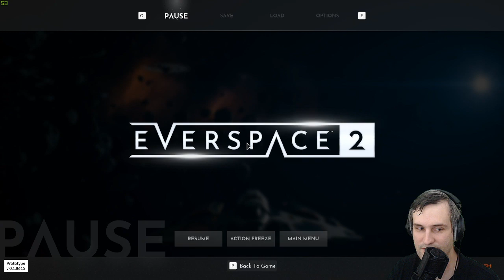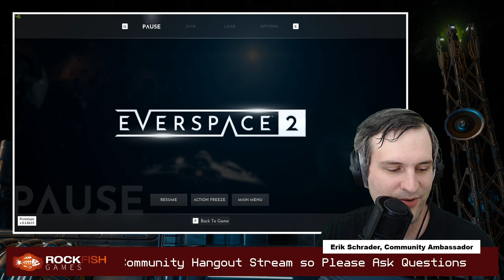[EN] Everspace 2 Current Build Details, AMA, Community Hangout